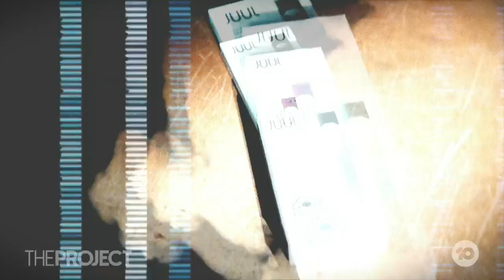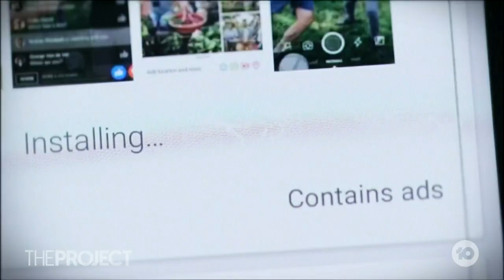Vape Manufacturer Juul Loses $438m Lawsuit Over Claims To Advertised Towards Children & Teenagers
American vape manufacturer JUUL has lost a court case claiming that its marketing was aimed at children and teenagers, costing them $438.5 million. But, as vaping takes off across Australia, are we doing enough to stop the next generation from picking up a vape?